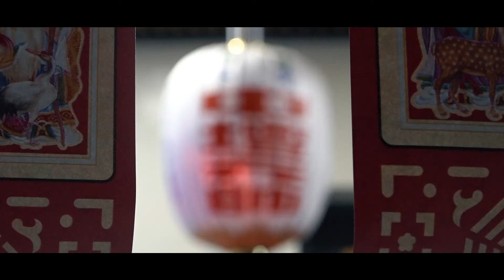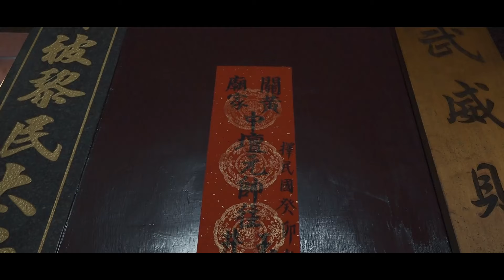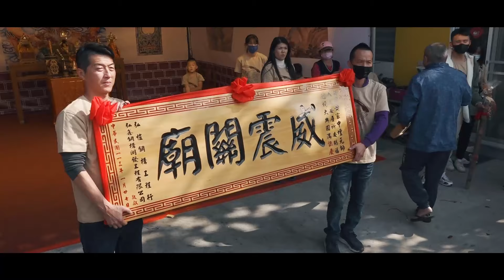關廟黃家中壇元帥往玉井廣后宮開光啟靈回鑾遶境安座大典片頭